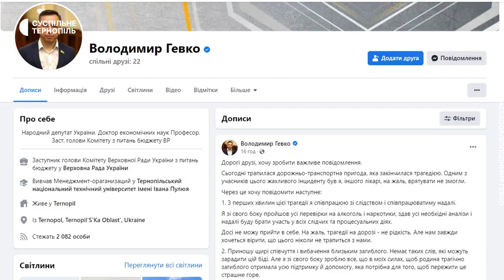Пішохід помер: що відомо про аварію з нардепом Володимиром Гевком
Державне бюро розслідувань з’ясовує обставини аварії, у яку потрапив нардеп "Слуги народу" Володимир Гевко. Про це повідомила Про це повідомила речниця служби Ольга Чиканова. За її словами, ДТП трапилася на дорозі "Тернопіль – Львів – Рава-Руська" у селищі Золочівського району ввечері 19 березня. В аварії загинув пішохід.